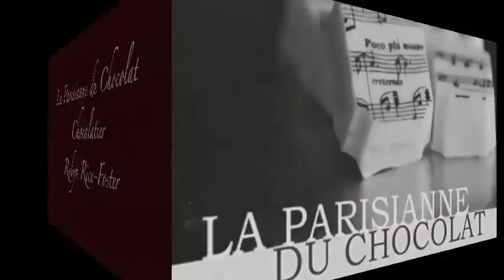La Parisianne du Chocolat - Chocolatier, Robyn Rice-Foster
My world, my passion the art of chocolate!  See the chocolate, feel the chocolate and become the chocolate!